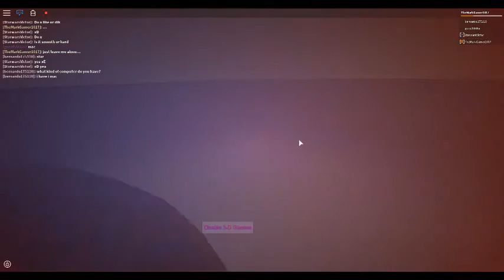SCP-178 Demonstration.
AHH THE MONSTERS ARE GOING TO KILL U- AHGHGHAHHHHHHFGHJ *dies*